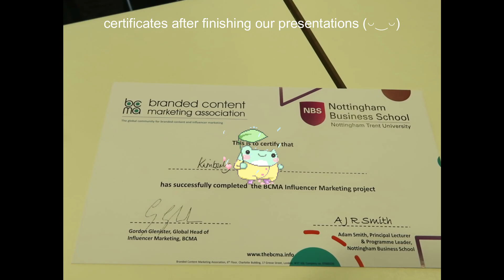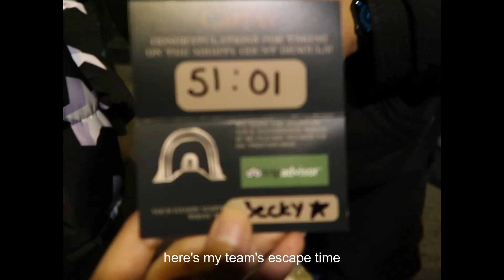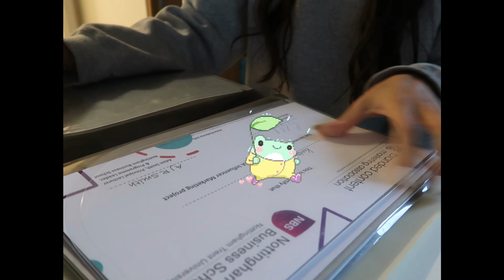silent & asmr uni vlog 🔇📚 a few days in my life at university as a final year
hey everyone! so this week's video is slightly different than normal ~

it’s been a weird week… i had a couple real depressing days and my camera also broke, so i hope you enjoy this different style of video today with the footage i got 💖 let me know what you think!

sending lots of virtual love ( + bonus *warmth* to those of you experiencing the cold winter weather rn 😖 i am freezing!! )

it's a late one this sunday so pls forgive me, HD will process soon!